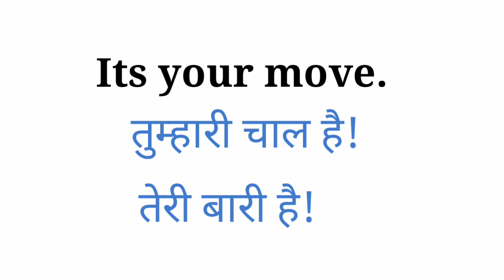Its your move meaning in hindi||it's your move hindi matlab|move ka hindi arth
move ka hindi arth
move ka hindi meaning
it's your move hindi matlab
it's your move hindi matlab kya hota hai
its your move meaning
Its your move meaning in hindi
move